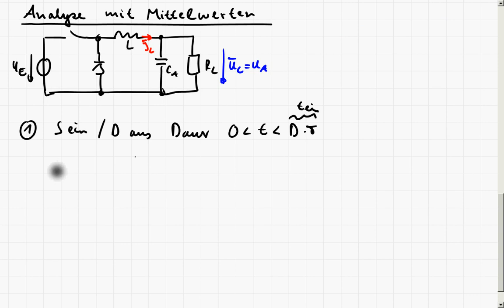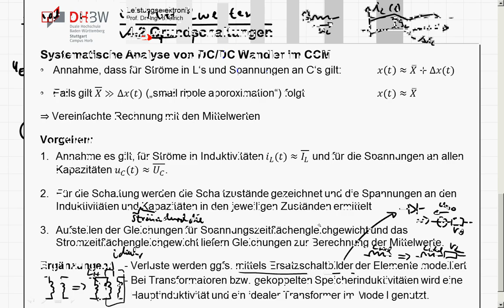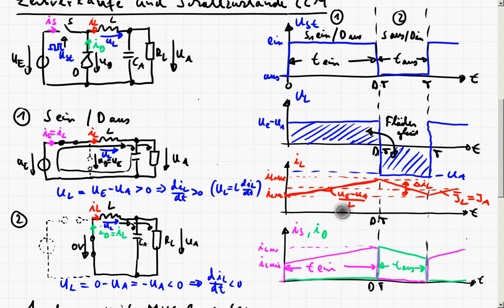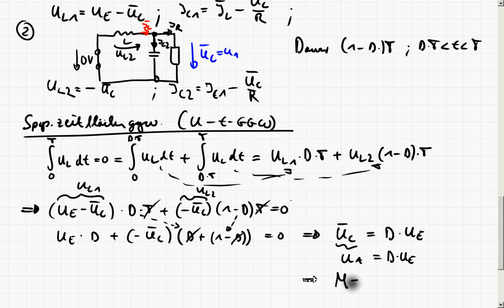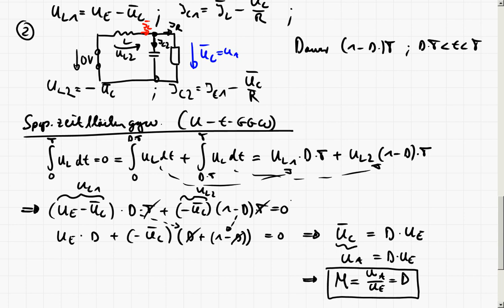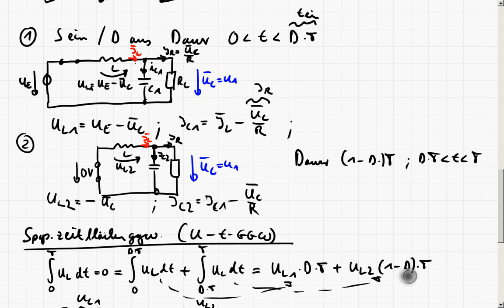LE4_3b DC/DC Wandler - Abwärtswandler/Tiefsetzsteller - Mittelwertanalyse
In diesem Teil werden für den Abwärtswandler/Tiefsetzsteller der mittlere Strom in der Induktivität und die mittlere Spannung am Ausgangskondensator berechnet. Dabei wird die vereinfachte Analyse der Schaltung mittels Mittelwerten genutzt um bspw. die Spannungsübertragungsfunktion abzuleiten.